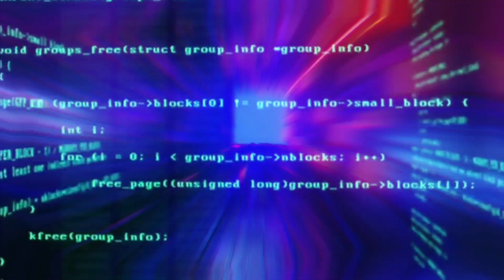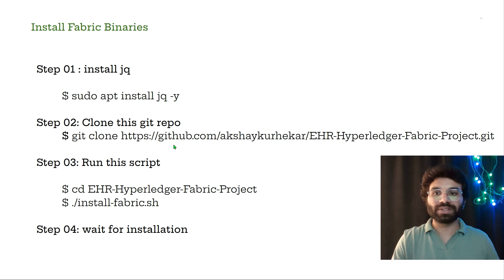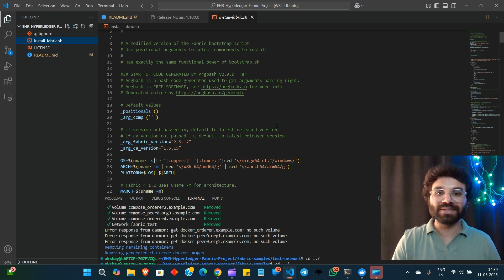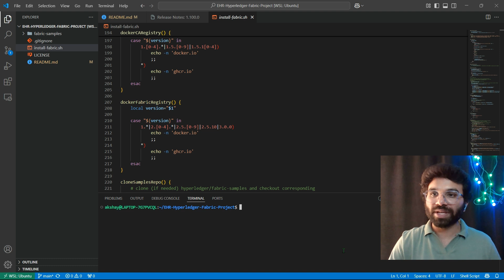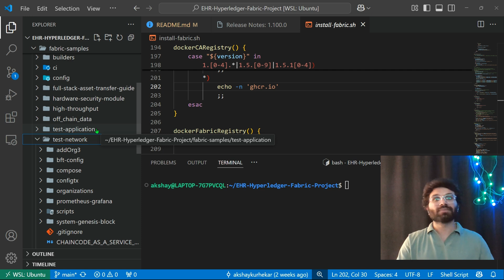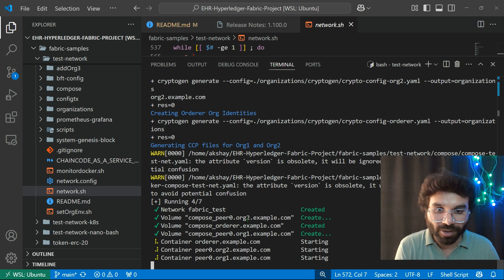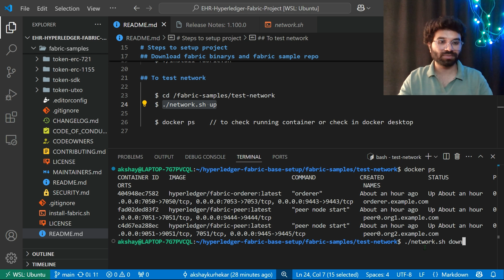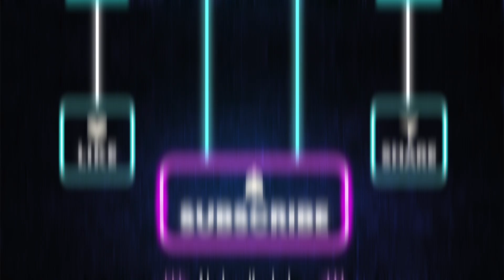Chapter 03 | Install Fabric Binaries & Setup Network | EHR Blockchain Based Hands-On Project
Install Fabric Binaries & Setup Network | EHR Blockchain-Based Hands-On Project | Hyperledger Fabric Project | Akshay Kurhekar

Welcome to Chapter 03 of our EHR Blockchain-Based Hands-On Project series!
This video will walk you through downloading and setting up Hyperledger Fabric binaries and then launching a test network using the official fabric-samples repository.

🔧 What You'll Learn:
How to download the required Hyperledger Fabric binaries and Docker images
Setting up the test network using network.sh
Understanding the network components: Orderers, Peers, Certificate Authorities (CAs), and CouchDB
Best practices for managing your Fabric environment for enterprise-grade blockchain applications like Electronic Health Records (EHR)

This foundational setup is critical for building and deploying secure, permissioned blockchain solutions in healthcare or any other industry.

🧠 Prerequisites:
Basic understanding of Docker and CLI
Git and cURL are installed
Fabric prerequisites (Node.js, Go, etc.) installed – [covered in previous chapter]

❤️❤️Timeline - Topic Covered 🚀❤️
0:00 - Intro
1:08 - Fabric Binaries Installation
5:35 - Fabric Samples Repo Explanation
7:50 - Hyperledger Test Network Setup

❤️🚀 Social Handle❤️🌐